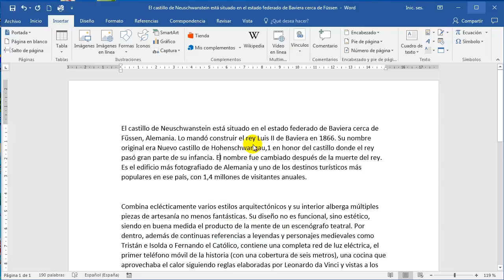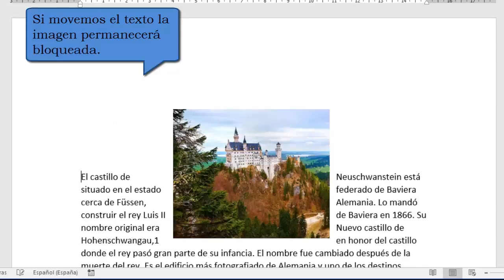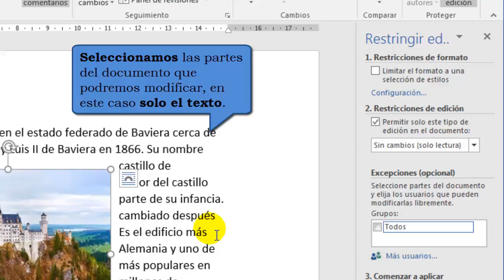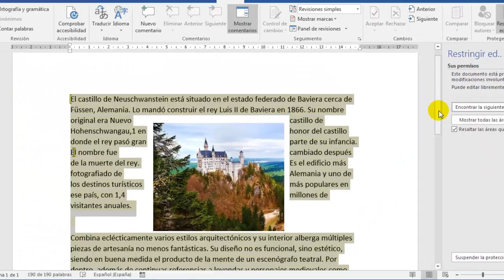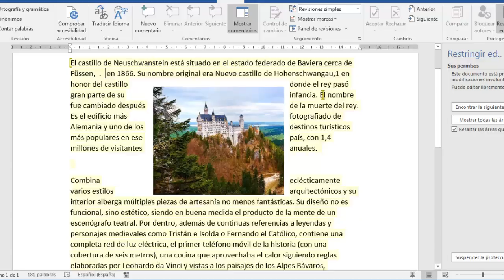Cómo inmovilizar la posición de una imagen en Word 2013 y Word 2016. Bloquear o fijar imagen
Cuando insertamos una imagen en Word, por defecto, se moverá a medida que modificamos la posición del texto. Esta característica de Word puede llegar a resultar frustrante cuando estamos elaborando un documento, ya que no conseguimos que las imágenes queden ubicadas en una posición determinada, de forma fija.

En este artículo vídeo detallaremos cómo inmovilizar la posición de una imagen en Word 2013 y 2016, lo haremos con dos niveles de protección:
- El primero bloqueará la imagen ante movimientos de texto o de una tabla, etc. Sin embargo, todavía podremos mover la imagen con el ratón.
- Con el segundo nivel de protección no podremos mover las imágenes de ninguna forma.